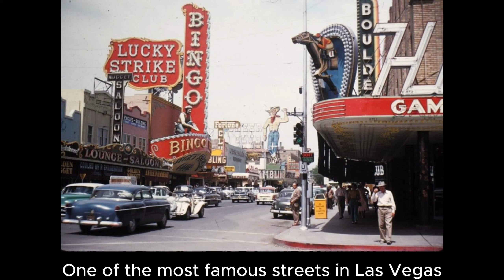Retro photos of Las Vegas: What Sin City was like in the early 20th century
Las Vegas is the very embodiment of vanity and  giantomania in its purest form. In this city, everything is the "most-same": the biggest, the tallest, the most expensive, the deepest. This is where the biggest bottle of Coca-Cola, the biggest gold bar and the biggest singing fountains are. This is the city that blows gold dust in your eyes and brags about it. And it's always been